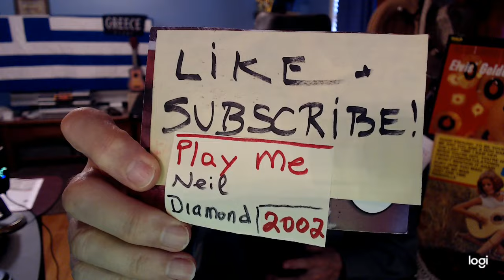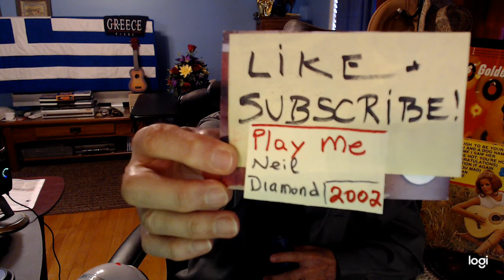Play Me, Neil Diamond (1972) (Cover)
"Play Me" is a 1972 song by Neil Diamond from his album Moods. The song, the first single from Moods, was recorded in February 1972 in Los Angeles. It was released as a single in May 1972 and peaked at #11 in the United States in September of that year. It was listed by Billboard as #27 of his best 30 songs.

The "catchy pop-rock" song is a medium-tempo waltz performed in 3/4 time at a standard tempo of 102 bpm. Play Me features broken chords played on the acoustic guitar, courtesy of Diamond's long-time collaborator Richard Bennett. While Bennett had played on a few songs on Diamond's 1971 album Stones, Moods was his first full collaboration with him, establishing Bennett as one of Diamond's essential players, playing on every Diamond album until 1987 and touring with him for 17 years.

(Wikipedia)

LYRICS:

She was morning
And I was nighttime
I one day woke up
To find her lying beside my bed
I softly said, "Come take me"

For I was lonely
In need of someone
As though I'd done someone wrong somewhere
But I don't know where
I don't know where
Come lately

You are the sun, I am the moon
You are the words, I am the tune
Play me

Song she sang to me
Song she bring to me
Words that rang in me
Rhyme that sprang from me
Warmed the night
And what was right
Became me

Play me

And so it was
That I came to travel
Upon a road that was thorned and narrow
Another place
Another grace
Would save me

Play me

Play me

Source: Musixmatch

Songwriters: Neil Diamond